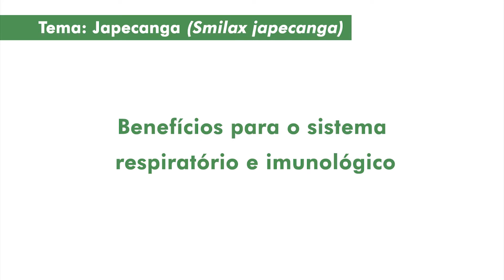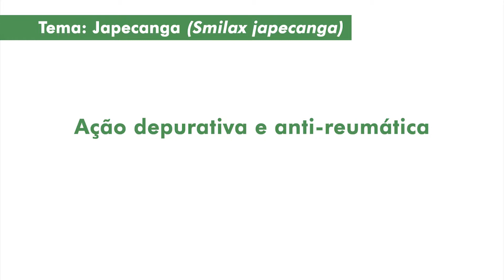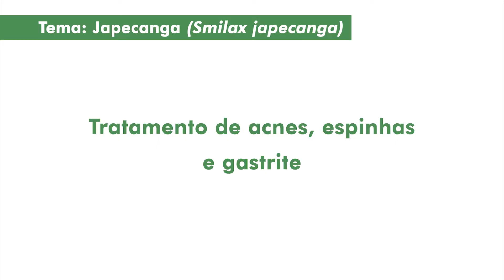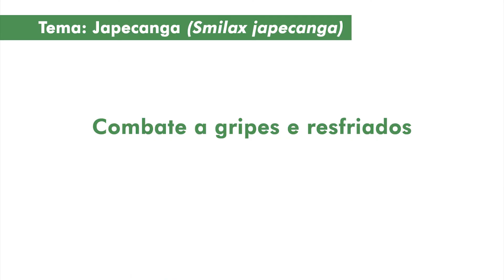Os benefícios da Japecanga (part. no programa Panorama Geral)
Compilado da minha participação no programa Panorama Geral, veiculado na Rádio Divinópolis FM (102.3). O tema abordado durante a minha participação foi a "Japecanga".

Conheça meu blog Lá você encontrará vários outros conteúdos relacionados com homeopatia, fitoterapia, entre outros assuntos.